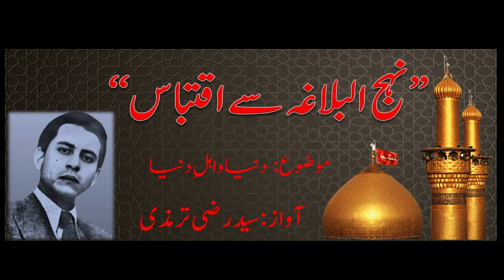5 | Nehjul Balaagha Se Iqtbaas | نہج البلاغہ | Syyed Razi Termazi | Radio Pakistan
Nehjul Balaagha Se Iqtbaas | نہج البلاغہ | Syyed Razi Termazi | Radio Pakistan